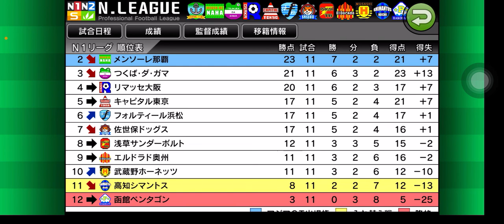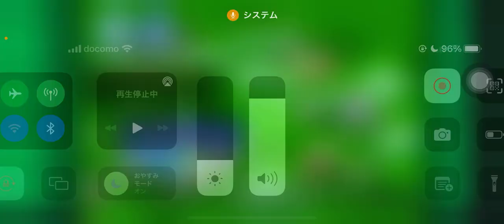【カルチョビットA 】首位 メンソーレ那覇との公式戦＆アジアCT カオマンガイ戦【472】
【473】大惨敗、連敗。おまけに怪我で悪夢の2連戦。高知シマントス&つくば・ダ・ガマとの公式戦：

‹前提›
1. 補強は女子選手のみ。安い年俸の選手を優先的に獲得
2. 相手の力に応じて出場選手をローテーション
3. MFのスタミナが切れやすい。MF中心に強化